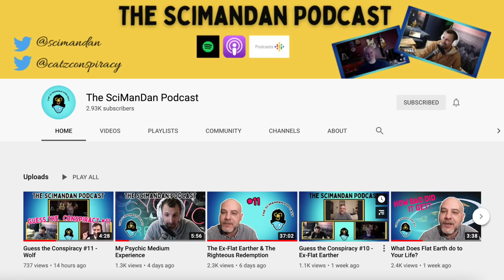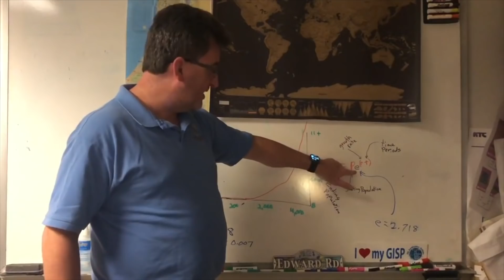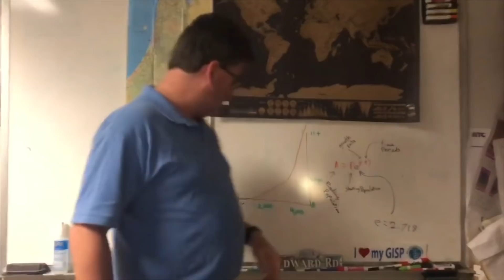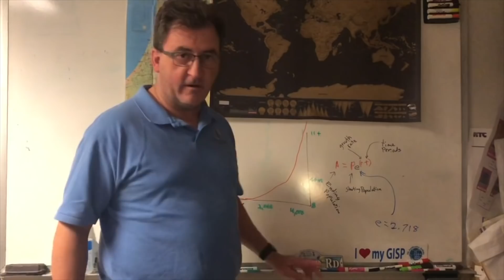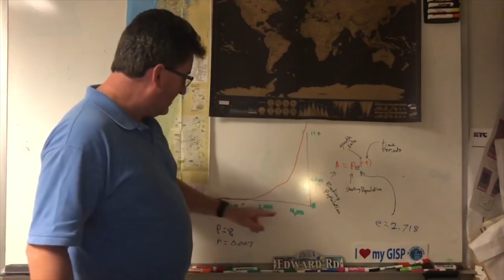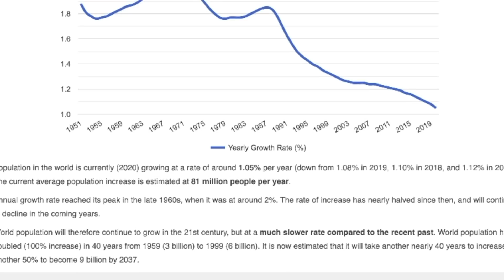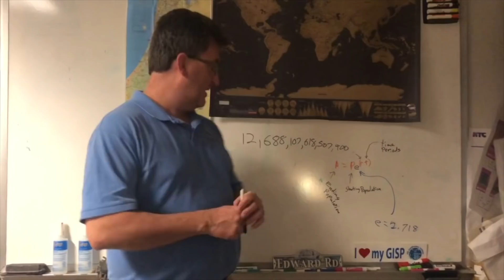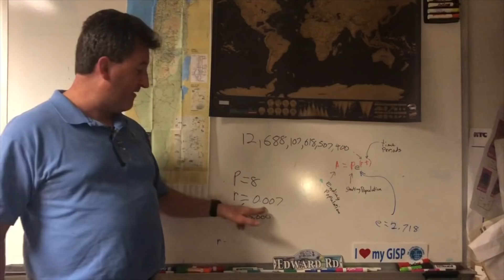Young Earther Gets His Maths Very Very Wrong!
Welcome to another episode of Tinfoil Tuesday where today Robert Gause tries to tell us all that the Earth is only 6000 years old because he gets his maths immensely wrong when using the population growth formula.

At one point he predicts that there should be 11 trillion people on Earth!!  Let's watch it all unfold...